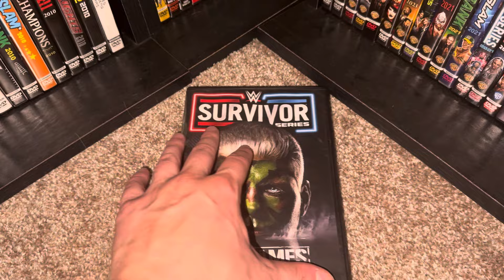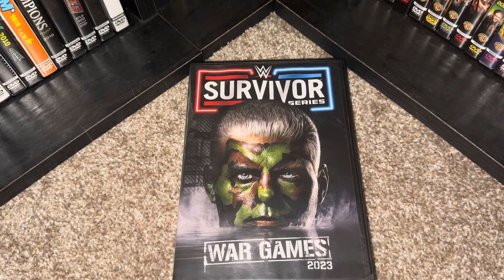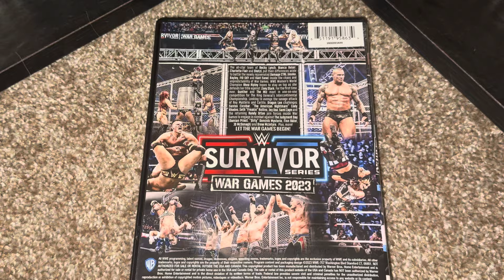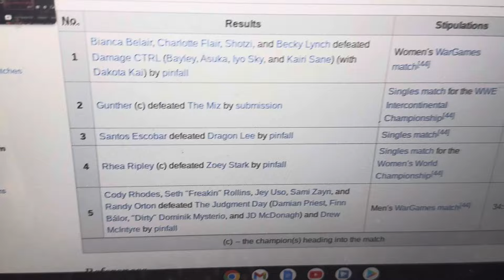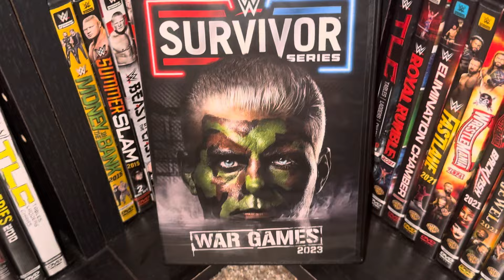WWE Survivor Series: Wargames 2023 DVD Review (The Final WWE DVD)